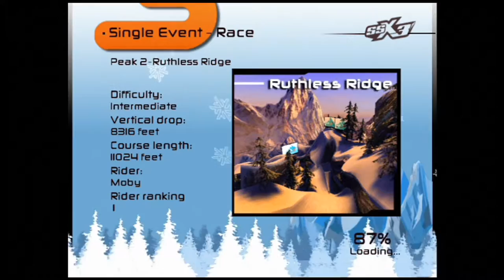"I Love This Song" - [SSX 3] [Gameplay] [#02]